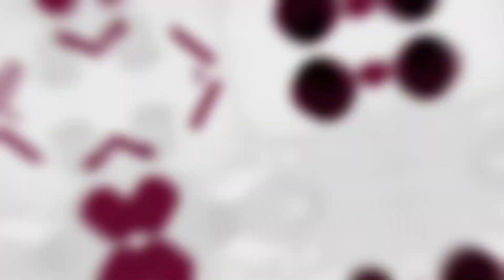¿Cómo incrementan las pensiones CAPTRALIR y CAPREPOL en 2024?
En este video  les brindaremos información sobre el incremento que tendrán los pensionados de captralir y caprepol.
Le recordamos que si cuenta con una pensión del régimen décimo transitorio ISSSTE o IMSS Ley 73 y no sabe cómo fue calculada o desea incrementarla, ¡Puede contactarnos! 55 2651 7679.